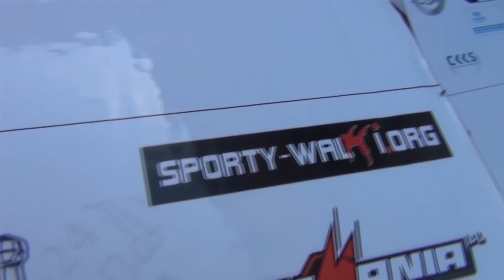ALMMA 88 - Krynica Morska - Highlights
- Portal o wszystkich sportach walki przedstawia kulisy osiemdziesiątej ósmej imprezy organizowanej przez Amatorską Ligę MMA.